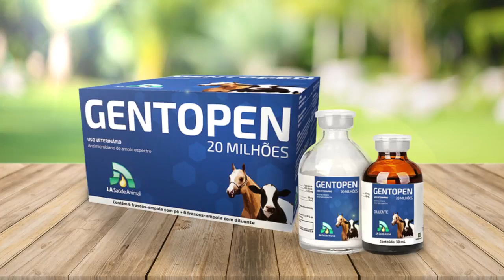mastite j aonline